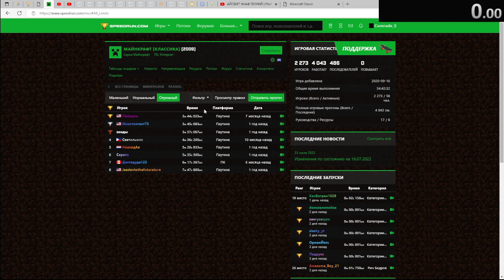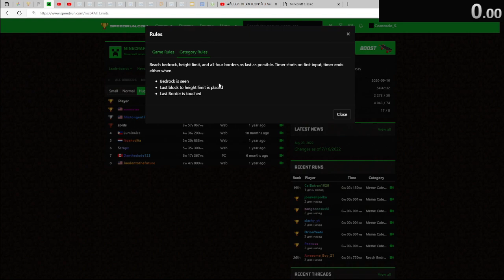Speedrun Minecraft classic